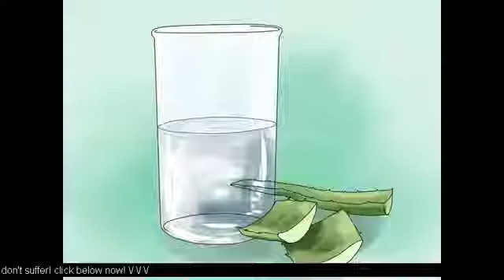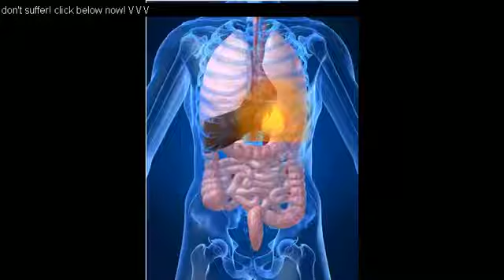Voice and Acid RefluxSt Mark's Hospital